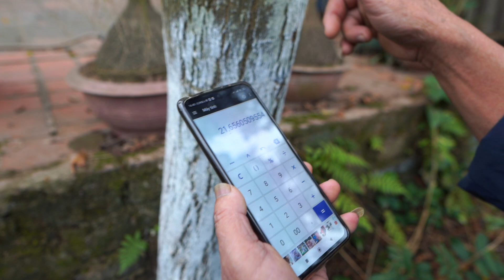KHOAN KIỂM TRA TÍNH LÕI BẢO GIÁ - CÂY SƯA ĐỎ VN